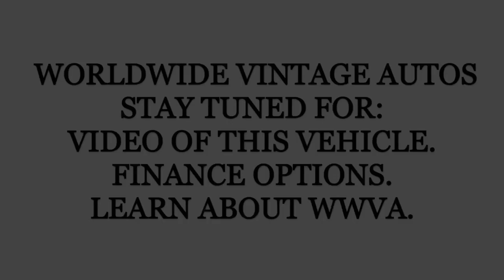1978 JEEP CJ 7